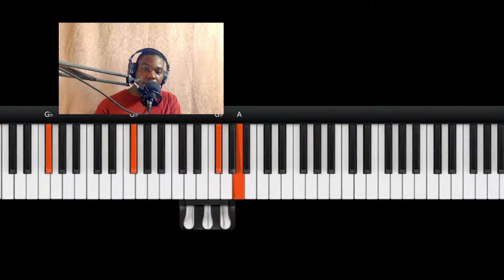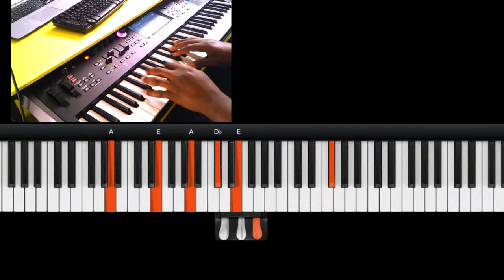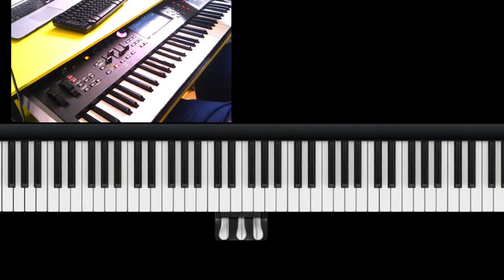27 em leson. mwen remet mizem bay moun ki renmen'm. Mi Maj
Apran'n jwe mizik san paket theorie solfege.
eseye fe melodi chan yo le'w fin'n konnen ki akò ou dwe pase nan chan an.